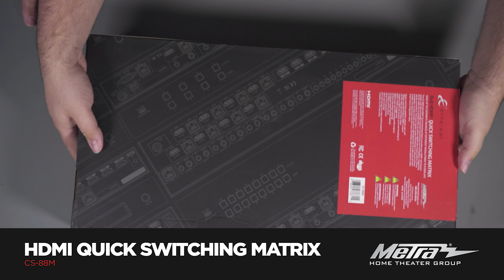Unboxing the 8X8 HDMI® Matrix and the 8X8 HDBaseT HDMI® Matrix (CS-88M/CS-88MHDBTS)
Are you in need of an HDMI matrix that can send up to 8 sources to 8 different displays? The CS-88M and the CS-88MHDBTS support 4K/60, HDR, HLG, and Dolby Vision, feature built-in EDID management, and even work with HDCP, all versions up to and including 2.2. The CS-88MHDBTS & CS-44MHDBTS also have built-in scaling that allows legacy and 4K technology to coexist. Check out the video to see the team unbox the product and talk about additional features, as well as provide installers recommendations for use. Learn more about these products at MetraHomeTheater.com.